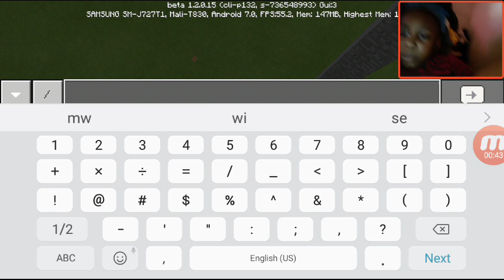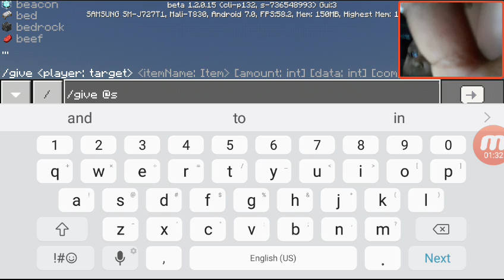I'm playing Minecraft